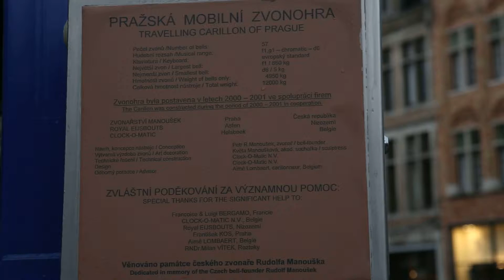Carillon performance in the old town square of Brugges, Belgium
Musician playing Carillon at the old town square of Brugges, the Carillon was travelling from Prague.